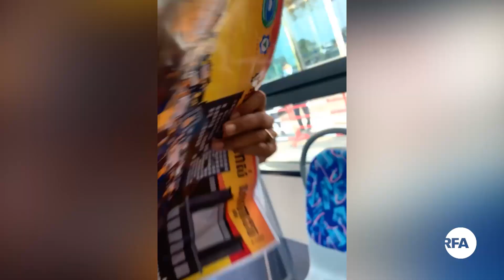អាជ្ញាធរក្រុងភ្នំពេញ បន្តបង្ក្រាបក្រុមកូដករណាហ្គាវើលដ៍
អាជ្ញាធរ​ក្រុង​ភ្នំពេញ​នៅ​តែ​បន្ត​បង្ក្រាប​ក្រុម​កូដករ​ណាហ្គាវើលដ៍ (NagaWorld) ដោយ​​ហិង្សា​ ហើយ​ដឹក​យក​ទៅ​ទម្លាក់​នៅ​មណ្ឌល​ចត្តាឡីស័ក​ក្នុង​ខណ្ឌ​ព្រែកព្នៅ​នៅ​ថ្ងៃ​ទី​១៥​មីនា។
សង្គមស៊ីវិល និងក្រុមសហជីព អំពាវនាវ​ឱ្យ​តុលា​ទម្លាក់​បទ​ចោទ ឈប់​ធ្វើ​បាប​ក្រុម​កូដករ​ និង​ជំរុញ​ឱ្យ​ភាគី​ក្រុមហ៊ុន​វិល​ចូល​តុ​ចរចា​ពន្លឿន​បញ្ចប់​វិវាទ​ការងារ​មួយ​នេះ។